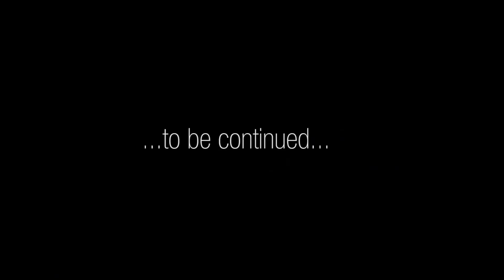Vespa trip from Jakarta to Telomoyo mountain (1894 dpl), kopeng salatiga semarang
we are the small group